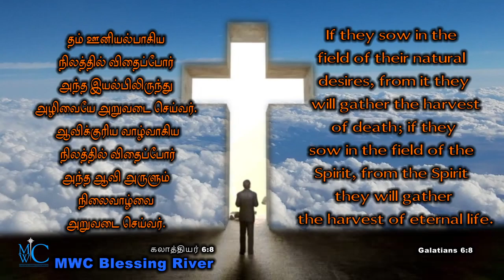holy bible words